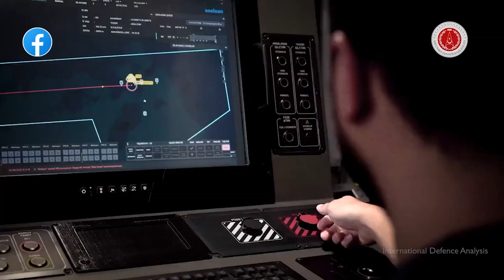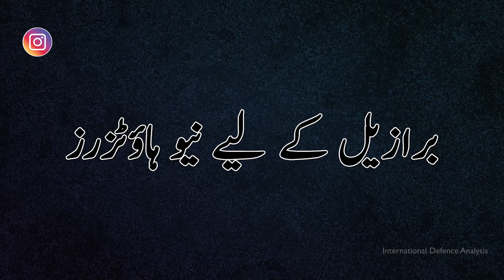New Chinese Air to Air Missile | Turkish Drone Production | Indian SU30 MKI Components?